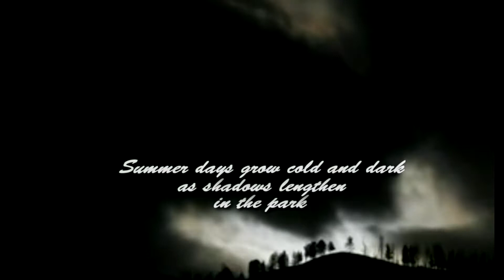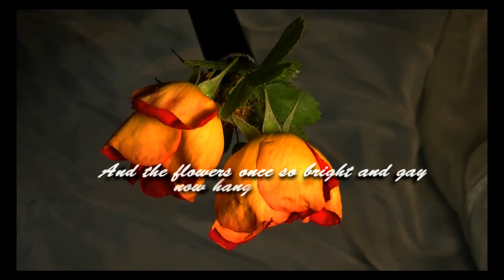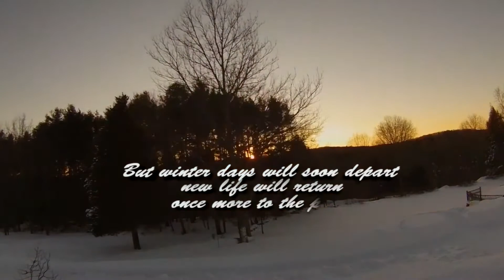A Walk In The Park - The Poem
A short video poem inspired by an autumn walk around Roundhay Park Leeds. Set to my own arrangement of Skibbereen, a beautiful old Irish folk ballad.